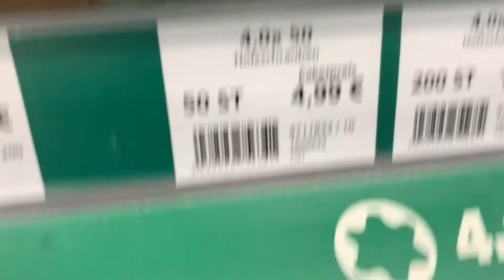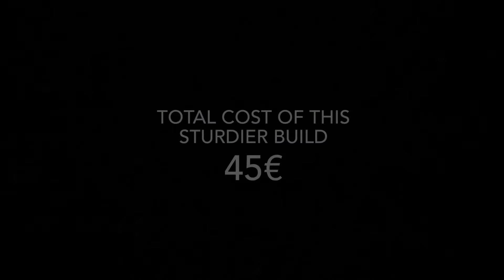HOW TO BUILD A GLUTE HAM RAISE FOR LESS THAN 50 € - DIY Budget Equipment for your Garage Gym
I have recently built a GHD for around 18€ total, using the exact same blueprint but with cheaper and less sturdy material.

For this tutorial I decided to make a sturdy piece of DIY home gym equipment for less than 50€ and I have to say, it turned out pretty well!

Here are the materials used:

- One 100 x 60 x 2,8 cm Plywood (Base)
- Two 80 x 20 x 2,8 cm Plywood (Footstand)
- Three 200 x 2,4 x 4,8 cm roof batten (reinforce Base construction)
- Fifty wood screws 4cm length (definitely don’t need 50 screws

Overall costs were 45 €

You can go cheaper, like my first build was 18€. The only issue there was it bent a little when I was using it. But if you weigh less than 90kg you will be fine with the cheaper build, too!